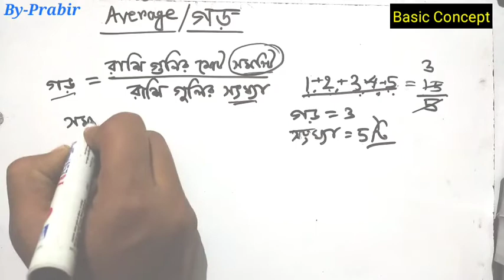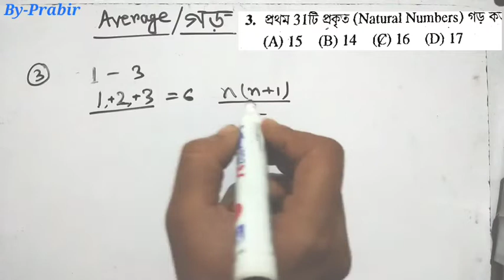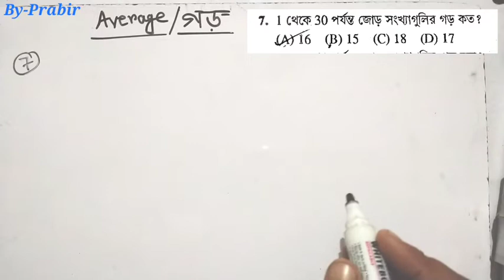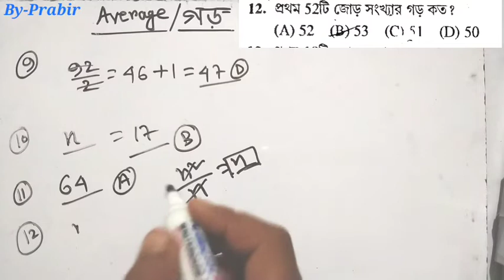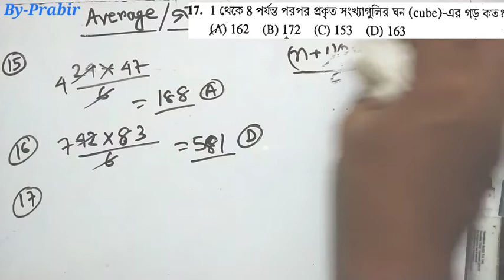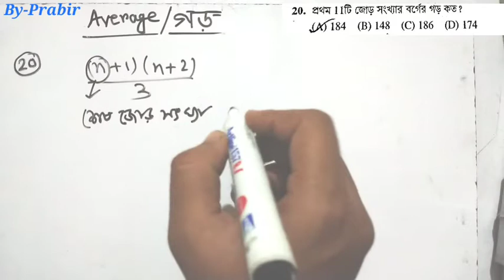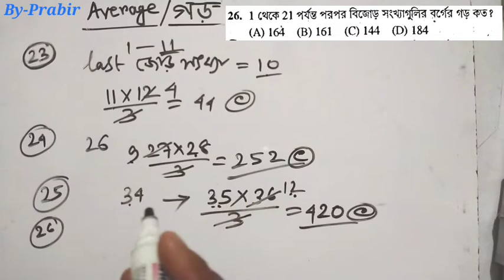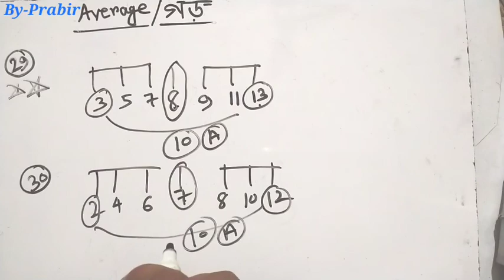Prabir Classes#গড়_চঞ্চলঘোষ_অংক_বইয়ের_সমাধান#AverageBanglaClass//Prabir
Prabir Classes#গড় চঞ্চল ঘোষ অংক বইয়ের সমাধান সমাধান#Average Bangla Class part 1
math average Bengali class
average smart tric for all competitive exam
average math class by prabir
math average average math class only one trick, number system and average math class, math trick, Bengali math class
average math class,math classes with prabir,  all in one class average

3.
4.
5.

Write and read Bengali YouTube channel